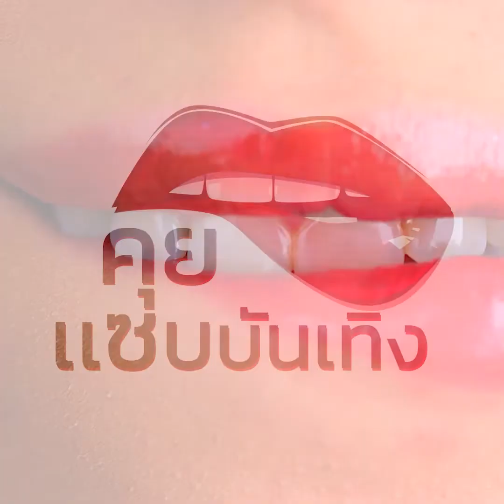หล่อรวยมีรถหรู เปิด 6 รถซุปเปอร์คาร์ของแฟนดาราดัง แต่ละคันสวยมาก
-เซบาสเตียน ลี
- ภัสสรกรณ์ จิราธิวัฒน์
- บิ๊ก เบญจรงคกุล
- เฮาส์ ปธานนท์
- ฟลุค ชลัคร
- บิ๊ก อัครวัชร